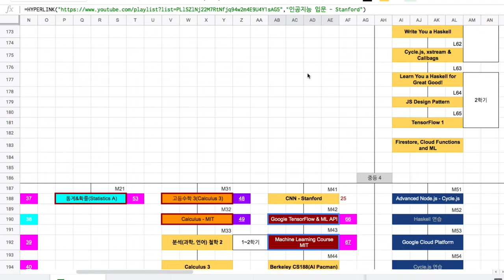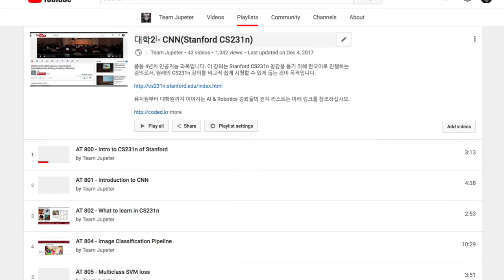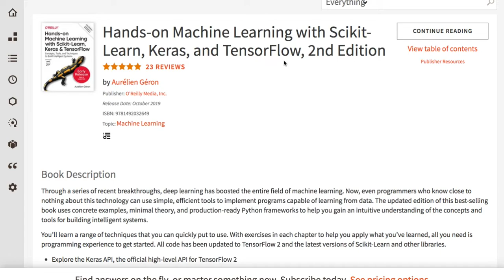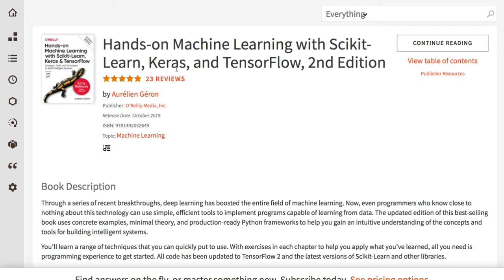[강좌 안내] Machine Learning